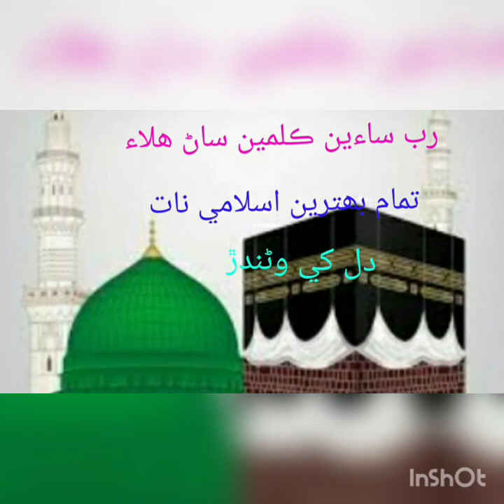Rab saien kalmeen saan halae رب ساءين ڪلمين ساڻ ھلاء rozo pqk rasool jo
mobilerepairmaster رب ساءين ڪلمين ساڻ ھلاء rozo pqk rasool jo